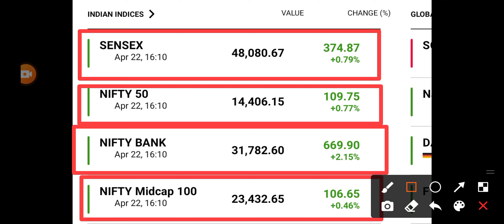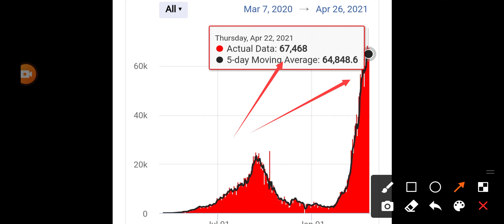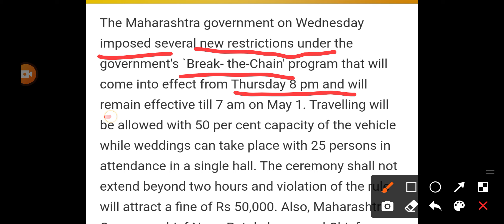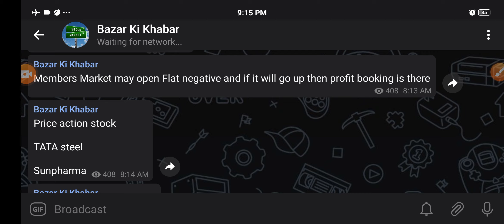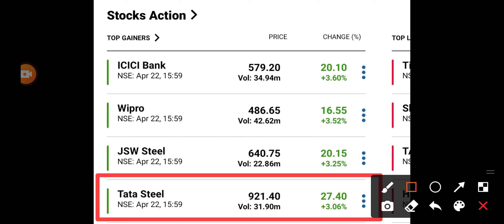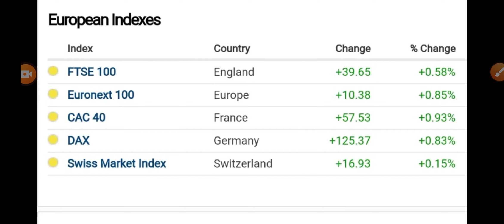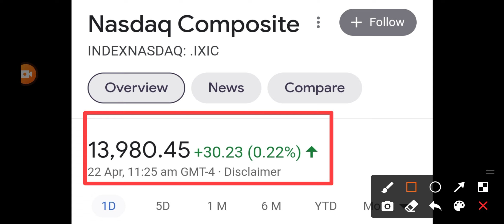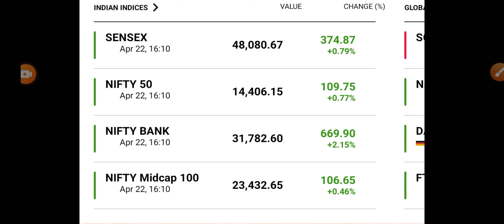तैयार हो जाओ अब तक की सबसे बड़ी गिरावट के लिए 🔥 STOCK MARKET PREDICTION FOR TOMORROW🔴BAZAR KI KHABAR